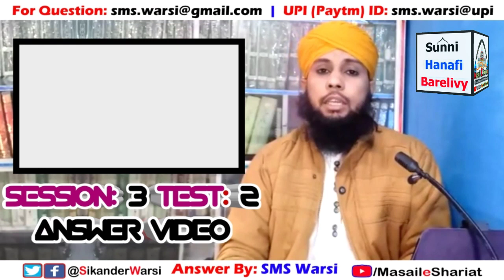Session 3 Test 2 | Question Answer Video | Masail e Shariat Online Isalmic Test Result | O.I.T Test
(NEWS & Update) 📰 📅⏰
Aane Wali Videos & Live Timing Dekhen
online islamic test session 3 test 2
sikander warsi online test ans. video test 2 session 3

Inme Se Kiska Martaba Bada Hai "Hazrat Umar" Or
"Hazrat Ali"
Hazrat Umar

Kya Wali Se Bad Wafat Bhi Madad Lena Jaiz Hai
Han

Do Zabar, Do Pesh, Do Zer, Ko Kya Kehta Hai
Tanween

Kya Jinnat Aur Aurat Bhi Nabi Huye Hain
Nahi

Kya Firishto Se Ghalati Ho Sakti Hai
Nahi

Kya Hazrat e Ali Doosre Nabio Se Afzal Hai
Nahi

Kya Nabi Ka Khawab "Wahi" Ho Sakta Hai
Han

Asar Ki Sunnat Me Agar Kisi Ne Doosri Rakat Me Durood Bhi Padh Liya To Kya Karna Hoga
Kuch Nahi

Jinnat Ka Khana Kya Hota Hai
Haddi

Wo Kitne Janwar Hain Jo Jannat Me Jayenge
10